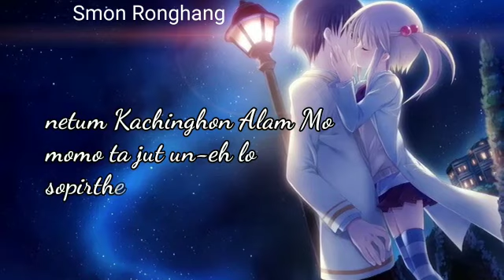Riro atum chedon de //Siya Terangpi Real sad what's app Status